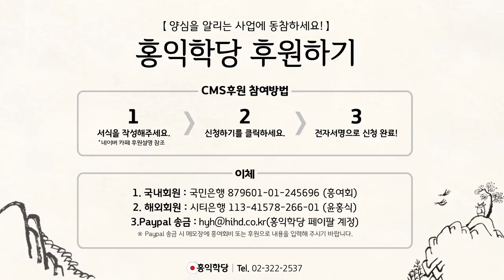[3분 인문학] 사랑의 지적질_홍익학당.윤홍식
▣ 동영상 오른쪽 하단에 자막버튼을 클릭하시면 자막이 뜹니다.
(180118 목낮대담)가족들이 나를 좀 불편하게 할 때,
바로 대응하지 않고
‘오늘 저 사람 뭔 일 있나?’ 하고 알아보는 것.
그 정도가 홍익인간(The Great Humanitarianism)이에요.
‘혹시 뭔 일 있나?’

그런데 우리가 여기서 양심분석 잘못하셔서
정의감만 충만해지시면 안 됩니다.
가족들의 비리를 다 까발리고
적폐를 청산하겠다는 식으로 가족들한테 가서
‘진상을 규명하고 책임자를 처벌하겠다..’

양심공부는 남을 나처럼 사랑하는 것이 먼저입니다.
그 다음에 잘못된 것이 있으면,
서로 잘 살기 위해서 고치도록 유도하고,
어떤 때는 따끔한 말도 할 수 있는 거예요.
사랑이 빠진 따끔한 말은 정의로워 보이지만
결국 결과가 안 좋게 돼 있어요.
서로 안 보고 끝납니다..

친구 간에 ‘내가 정말 너한테 조언을 해야겠다.’
사랑의 마음에서 나오는 조언은 좀 듣기 싫어도,
나중에 더 나은 관계를 만들겠지만,
뭔가 사랑은 빠지고 ‘쟤가 나를 지금 지적하고 있고,
결국은 쟤가 나한테 잘난 체를 하고 있다.’

그럼 다시 안 보죠. 걔 말이 맞으면 맞을수록,
더 기분 나쁘고 더 재수 없죠. 말이 맞을수록..
그냥 끝나는 거예요. 한을 남기고 끝나요.
그 말은 분명히 팩트였고, 정의에 더 맞는 말일 수도 있어요.
그런데 결국, 관계는 깨져버리죠.
보살도(Way of Boddhisattva)는 이렇게 하는 게 아닙니다.

‘내가 상대방이라면 감당할 수 있겠다.’
그 정도까지만 먼저 가요.
같이 성장해야 되는 것이지,
오늘 하루 심판하고 최종판결 내리고 끝내는
그런 일이 아닙니다.
지속적인 만남을 통해, 내가 나를 성장시키면서
상대방도 같이 성장할 기회를 마련해 주고,
계속 같이 커가는 것이,보살도(Way of Boddhisattva)이고,
홍익인간(The Great Humanitarianism)의 도(the Way)입니다.